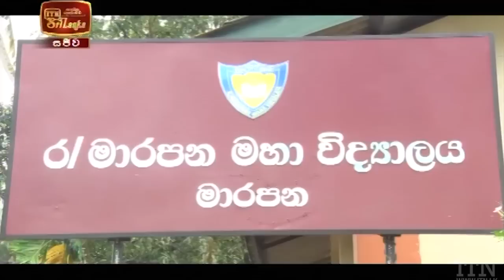ITN News 2020-12-23 | 12.00 PM